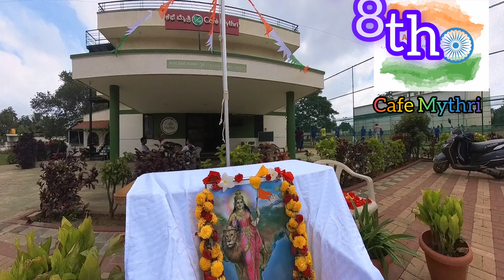78th Happy Independence Day 2024 || August 15th Independence Day India || Karnataka || Bangalore